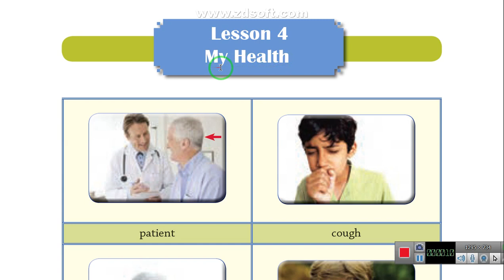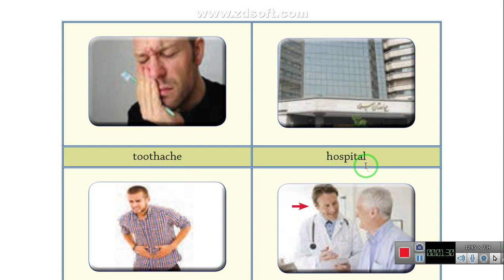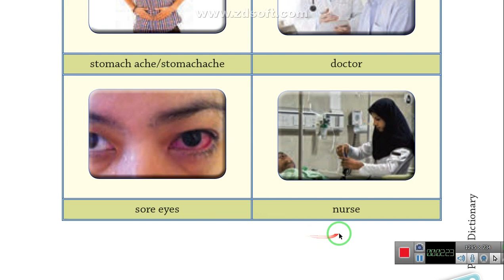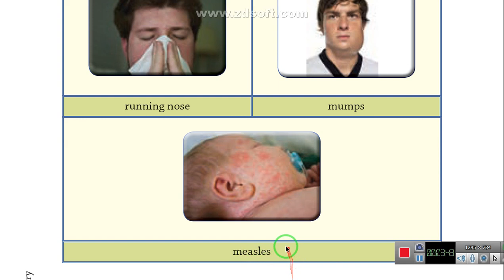لغات کتاب زبان انگلیسی هشتم - درس چهار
در این ویدئو و این مجموعه ویدئو ها روخوانی و معنی لغات پایان کتاب زبان انگلیسی هشتم ارائه شده است.

این ویدئو در زمان همه گیری ویروس کرونا ضبط شده و هدف آن بهرمند سازی همه ی دانش آموزان به حداقل های آموزش زبان است.

عزیزان بدیهی است که تلفظ دقیق لغات را باید با استفاده از دیکشنری بدست آورد و سازنده ی این ویدئو کلیپ ادعایی بر دقت صد در صدی تلفظ ندارد.

امید است که با این ویدئو در امتحانات پایانی به دانش آموزان کمک شده باشد.